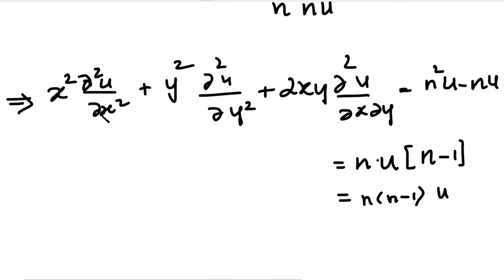MA25C01| MA3151 | Euler's theorem in Tamil | Euler's theorem on Homogeneous Function in Tamil